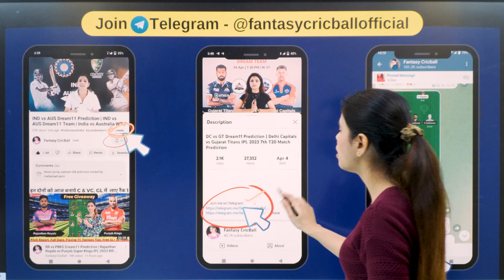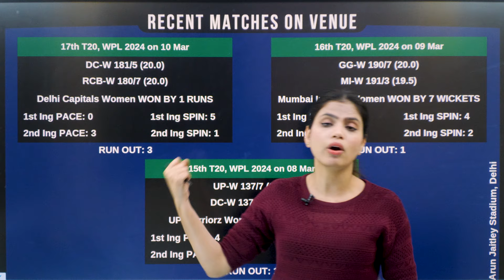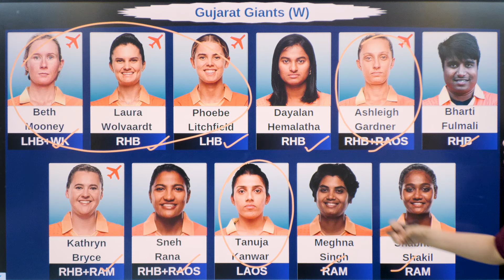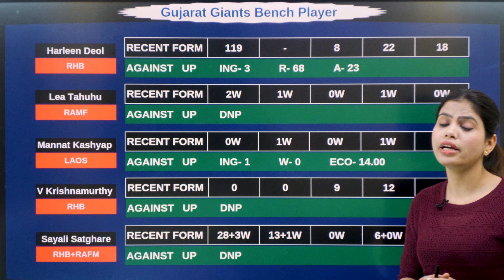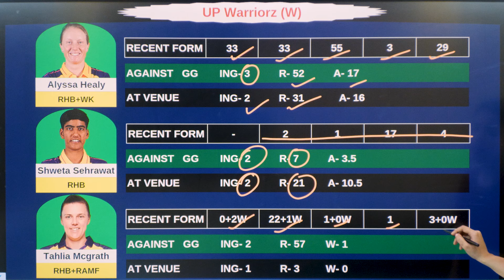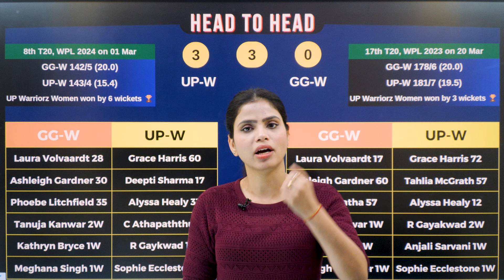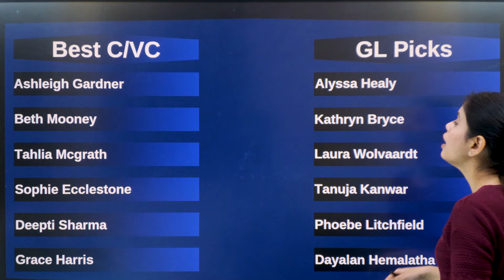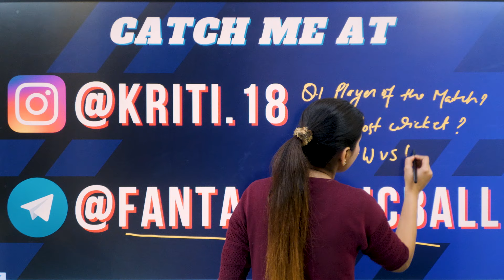GUJ-W vs UP-W | GG W vs UP W WPL 18th Match Prediction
1. 2. Follow Me On Instagram - @kriti.18 GUJ-W vs UP-W Match Prediction | UP W vs GUJ W Match Team | GG W vs UP W WPL 18th Match Prediction Gujarat Giants Women vs UP Warriorz Women WPL 2024 18th T20 Match Prediction | Gujarat Giants Women vs UP Warriorz Women Match Prediction | GUJ-W vs UP-W Gujarat Giants Women vs UP Warriorz Women Match Prediction | Gujarat Giants Women vs UP Warriorz Women Match Team | Gujarat Giants Women vs UP Warriorz Women T20 WPL 2024 18th Match Prediction THIS VIDEO INCLUDES 1. Gujarat Giants Women vs UP Warriorz Women Today Match Prediction 2. UP Warriorz Women vs Gujarat Giants Women Today Match Prediction 3. GUJ-W vs UP-W Match Team Today 4. aaj ka match kaun jitega 5. WPL 2024 18th Match Prediction 6. Gujarat Giants Women vs UP Warriorz Women Match prediction 7. UP Warriorz Women vs Gujarat Giants Women Match Team 8. Gujarat Giants Women vs UP Warriorz Women Today Match Prediction 9. UP Warriorz Women vs Gujarat Giants Women Today Match Prediction 10.UP Warriorz Women vs Gujarat Giants Women aaj ka match 11. GUJ-W vs UP-W aaj ka match 12. WPL 2024 18th T20 Match prediction today 13. GUJ-W vs UP-W Today match prediction 14. UP-W vs GUJ-W Match Team 15. Gujarat Giants Women vs UP Warriorz Women Match GL Team 16. UP-W vs GUJ-W me aaj kon jitega 17. UP Warriorz Women vs Gujarat Giants Women Match Prediction 18. GUJ-W vs UP-W Match Prediction 19. GUJ-W vs UP-W Today Match Prediction 20. 11th March ka Match 21. WPL t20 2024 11th March 22. GUJ-W vs UP-W match prediction 23. UP-W vs GUJ-W Match Today 24. GUJ-W vs UP-W Today Match Prediction 25. UP-W vs DC-W WPL 2024 18th T20 Match Prediction 26. GG-W vs UP-W Match Prediction 27. gujarat giants women vs up warriorz Women Match 28. up warriorz women vs gujarat giants women Titans Match 29. gujarat giants women vs up warriorz women Playing 11of Today Match 30. up warriorz women vs gujarat giants women Playing 11 wpl2024 matchteam Match Team, Match winning Team, Match winning Team kese banaye, Match pe paise jeeten, Match pe paise kamayen, Match pe Paise kese jeeten, How to Earn money, How to Earn money online, How to Earn money from Games, How To make Money, How to Earn money from Internet, How to Make money online, Online Paise Kese Kamaye, Ghar Baithe Paise Kamaye, Paisa kamane ka Assan Tareeka, Best Tips, Best IPL Tips, Match pe 1 crore kese jeete, How to win 1 crore on Match, How to win Mega Jackpot on Match, Best Fantasy Channel, Best Match Channel, Match winning Team, Aajki Match Team, Aajki IPL Match Prediction, match team of today match gujwvsupw upwvsgujw gujwvsupwt20matchprediction gujwvsupwmatchteam gujwvsupwmatchprediction gujwvsupwmatch match gujwvsupwmatchteamprediction newfantasyapp gujwvsupwhighlights arunjaitleystadiumpitchreport youtubesearch upwvsggwmatchteamoftodaymatch gujaratgiantswomenvsupwarriorzwomentodaymatchprediction matchprediction ggwvsupwmatchpredictiontodaymatch up gujrat delhi india cricket yt wpl2024 ipl2024schedule psl2024 delhi matchteam gujwvsupwlivematchtoday fantasycricball Copyright Disclaimer under Section 107 of the copyright act 1976, allowance is made for fair use for purposes such as criticism, comment, news reporting, scholarship, and research. Non-profit, educational or personal use tips the balance in favour of fair use Disclaimer: The Purpose of this video is just to Give Information and News about Cricket and Match, Fantasy CricBall do not Promote any Betting website or application, Match is a game of "skill". The relevant law in India is absolutely clear that, unlike games of "chance", games which substantially require a player to apply his skill are absolutely legal. All games hosted by Match are carefully designed and the jurisdiction of prize winners is strictly monitored to ensure legal compliance with relevant laws currently in India..